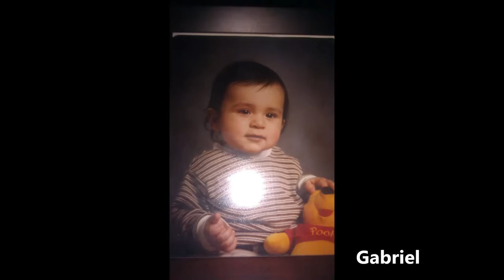Class of 2015 Senior Video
Wells Community Academy Class of 2015